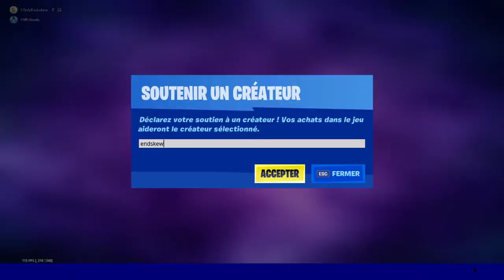BOUTIQUE FORTNITE du 26 Octobre 2020